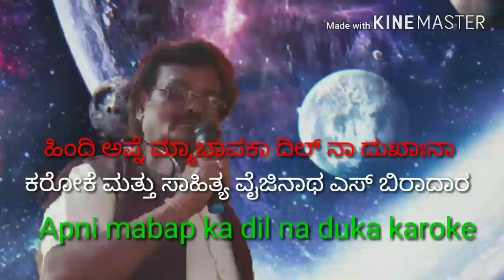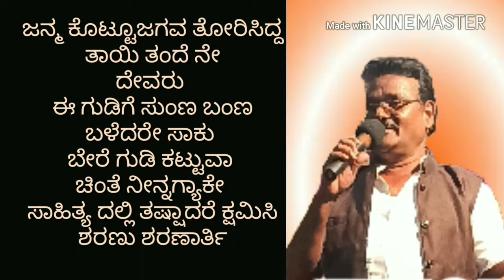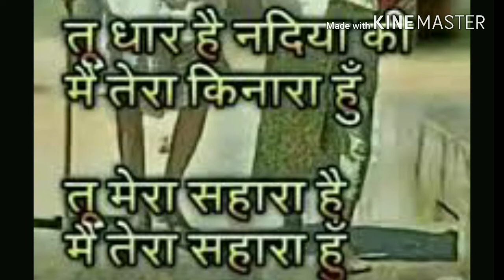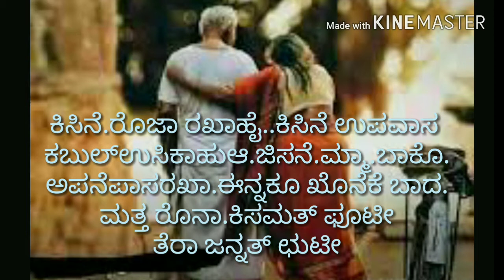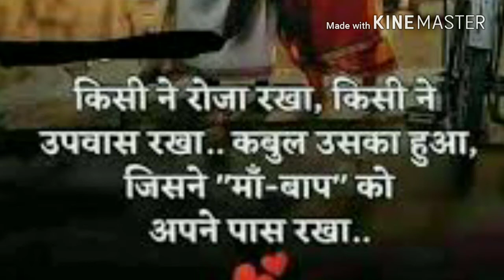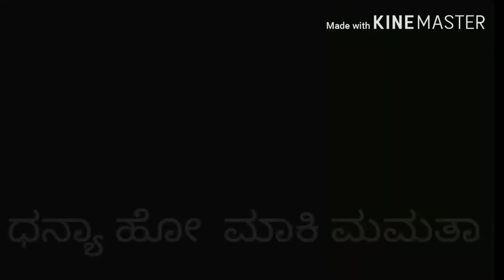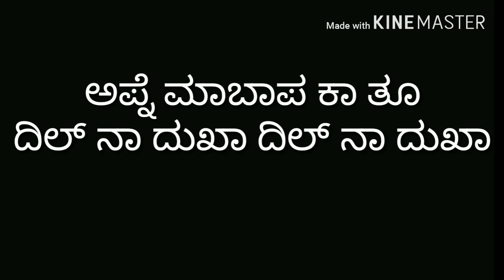Apne Maa Baap Ka Tu Dil Na Song karaoke ಅಪ್ನೆ ಮಾಬಾಪ ಕಾ ತೂ ದಿಲ್ ನಾ ದುಖಾ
V S Biradar jantikar